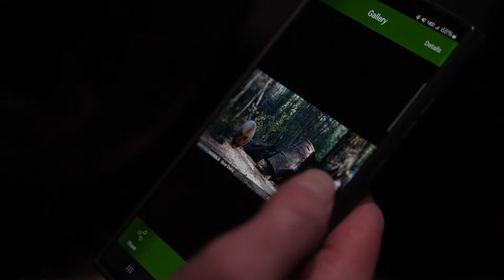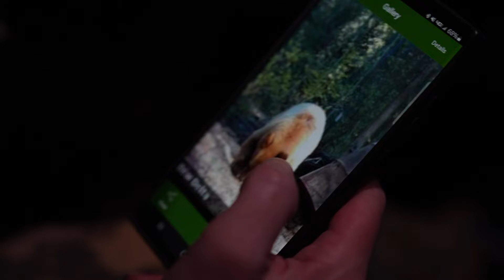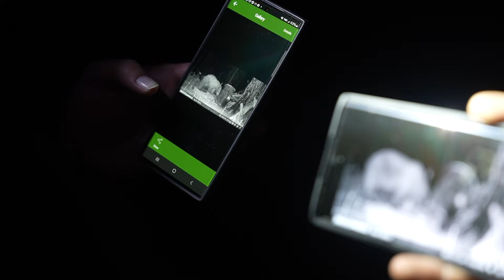2024 Curtis Idaho Black Bear - Madison Armory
Curtis takes to the mountains of Idaho in pursuit of black bear!